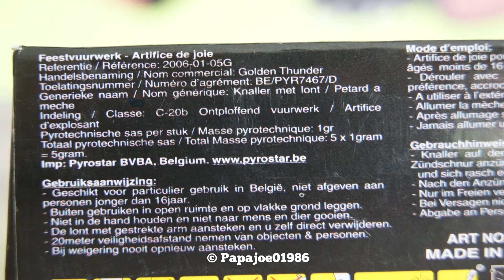Pyrostar ✪ Flashing Cobra ✪ Titanböller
Nette, kleine Böller aus Belgien. 1g Nem incl. Titan. Für die größe waren die echt gut.